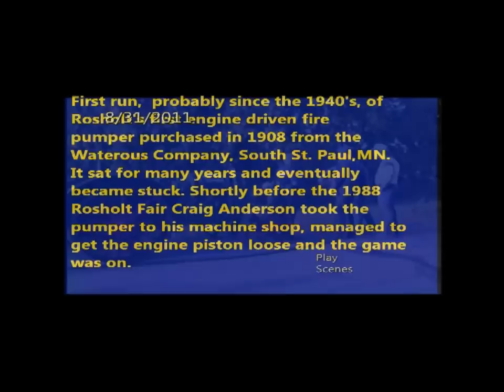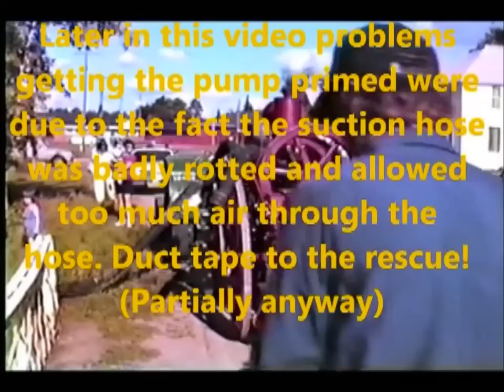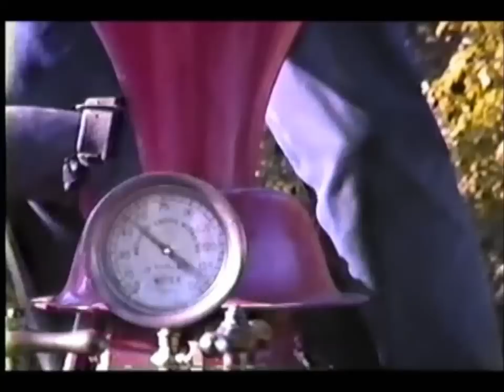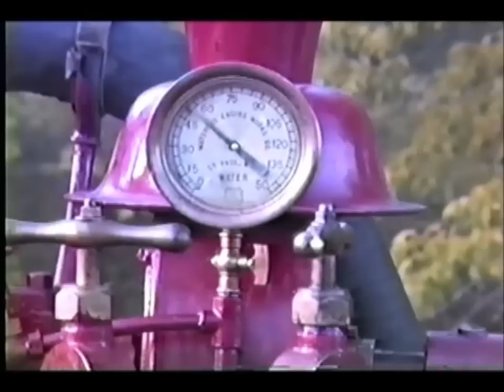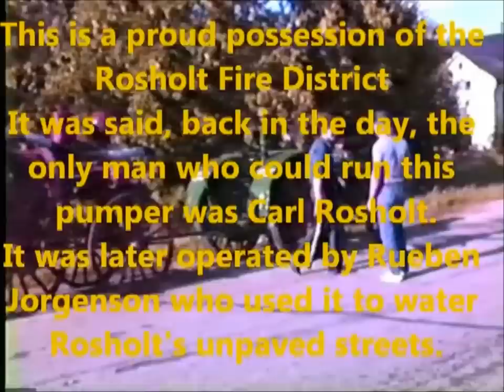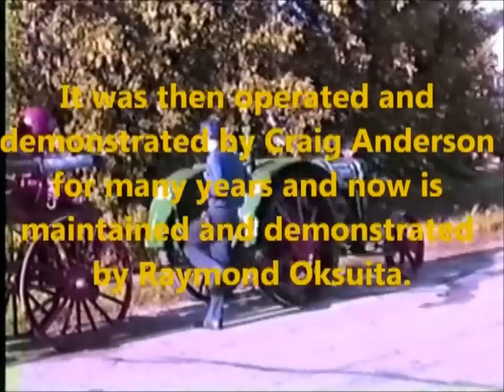Rosholt Wisconsin 1908 Waterous Fire Pumper First Run 1988 High Resolution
This was the first time I tried pumping water with the pumper which had been stored in the "new" fire station on Main Street.
I was fascinated with it since the first time I saw it when I was probably 15 years old. in about 1966 when it was stuck tighter than a drum.
At that time I grabbed a 2 pound coffee can filled with drain oil and dumped in the inverted cylinder where it stood all those years.
One late summer day in 1988 I got a notion to see if I could if I could get the piston loose. it was a Sunday.
I loosened the connection rod cap and rocked the flywheels to jar the piston and it WORKED! The piston broke loose.
Within an hour I had it in my shop and the game was afoot.
I removed the valve and mixer (carburetor) box and got that cleaned out. Luckily the valves were in remarkably good shape although a fair amount of crud had grown in the box over the many years it stood, probably since the mid 1940's when it was last run.
It is spark plug fired by a Model T buzz coil as is but it came equipped with a platinum heat tube!
The battery box is made for two sets of batteries for obvious reason. the last thing you need is for the batteries to be dead when you need it.
It also has a generator which is driven by a friction pulley which runs against a flywheel face.
The pump is a 5 lobe rotary with spring loaded vanes.
The cylinder gets cooling water via a tap in the housing only after the pump is pumping water. The cooling water is "pump and dump". the cylinder has a outlet for the water to pass through and is regulated by a valve in the supply line.
The only means of speed control is the timing as it's a dedicated unit not meant for any other purpose.
It's quite an amazing piece of early fire fighting equipment even though it never saved a building. LOL
The death knell for this pump was when EITHER the Colrud feed mill burned or the J. L. Jenson store burned to the ground in 1933 or 1934 at which time the Village bought a 1933 or 1934 Ford Pumper truck powered by the new flathead V8 which had just been introduced by Ford Motor Company.
That truck was also equipped with a Waterous vane pump which my Dad overhauled at one time so we have a family history with both pieces of fire equipment.The pump resides with the Rosholt Fire District where Ray Oksuita aptly demonstrates and maintains it.
I got copies of some literature from Waterous which included a copy of the original from the Village!
It stated the pumper, a hose cart and 1500 feet of hose for $2500 and dated July  3, 1908.
Fire was serious business and this was one of the first, if not the first, major expenditures made by the newly incorporated Village.